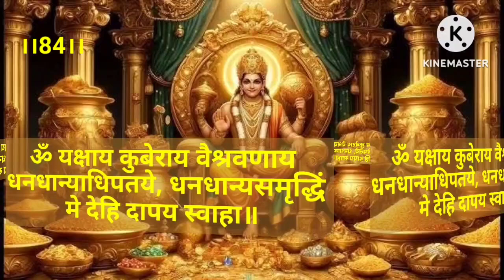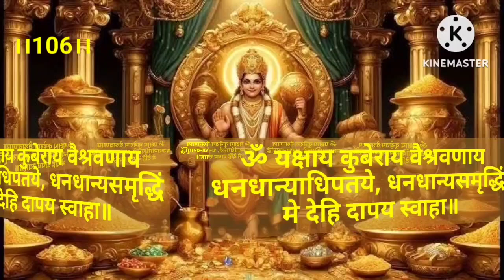श्री कुबेर मंत्र।।Shri Kuber Mantra।। सुख समृद्धि वैभव धन-धान्य प्राप्ति हेतु आज दीपावली पर सुनें।।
Meditation Chants
Hanuman Bhajan
Ganesh Bhajan
Ram Bhajan
Laxmi Bhajan
Santoshi Maa
Sherawali Mata
Aarti Sangrah
Morning Mantra
Shiv Bhajan
Shanidev Bhajan
Vishnu Bhajan
Saibaba Bhajan
Devi maa Bhajan
Laxmi Aarti
Ganesh Aarti
Om Jai Jagdish Aarti
Shiv Aarti
Hanuman Aarti
Sharad Purnima